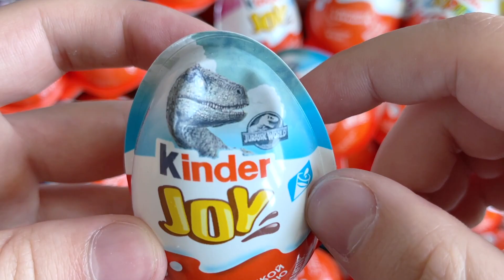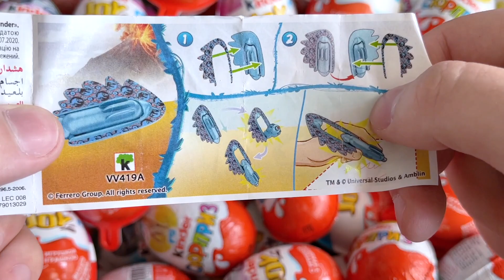a lot of Kinder Surprise Kinder Joy Chocolate EGGS